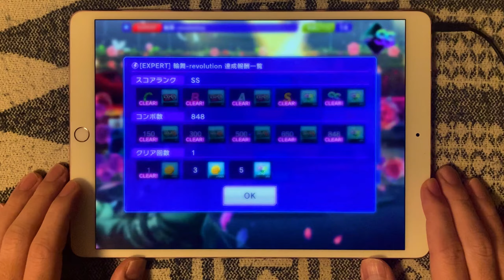【D4DJ グルミク】輪舞-revolution (EX14/PFC/手元) 燐舞曲 /cover【高音質 Groovy Mix】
燐舞曲（ロンド）による奥井雅美の「輪舞-revolution」カバー曲♪
原曲は「少女革命ウテナ」オープニング曲！
燐舞曲と輪舞がシンクロしない訳もなく素晴らしくハマっていてカッコ良い(*_*)
譜面も14の中では素直で叩きやすい方だと思うので曲を思いっきり堪能しながらノリノリでGO(・∀・)!!最高に楽しい。。

輪舞-revolution (奥井雅美)
作詞：奥井雅美
作曲：矢吹俊郎
編曲：eMPIRE SOUND SYSTeMS
燐舞曲
DJ.三宅 葵依（CV：つんこ）
青柳 椿（CV：加藤 里保菜）
月見山 渚（CV：大塚 紗英）
矢野 緋彩（CV：もものはるな）

‹使用SE›
タップ１：FUTURE BASS (Snare 1)
タップ２：STARTER KIT (KIT3 Tap1)
フリック：09HOUSE (Cymbal)
スクラッチ：09HOUSE (Open Hat)
ロングループ：STARTER KIT (Long Loop)

‹プレイ環境›
機種：iPadPro10.5
長さ：50%
広さ：80%
判定ライン：-10
速さ：7.8
大きさ：140%